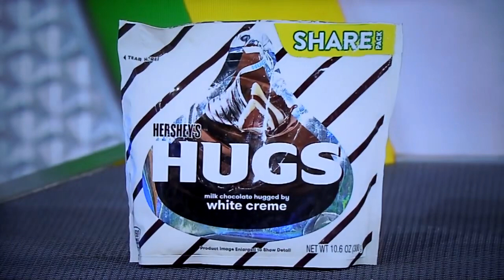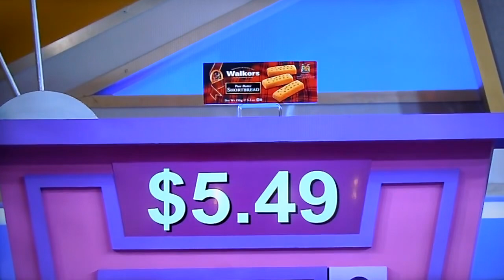The Price is Right | Pay The Rent | 12/24/2021